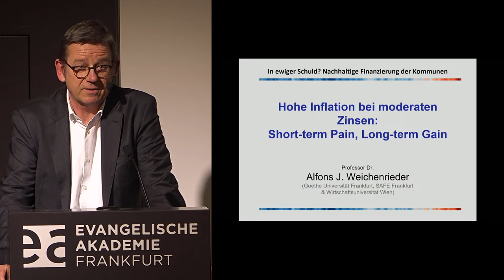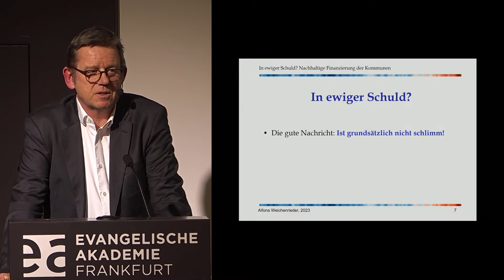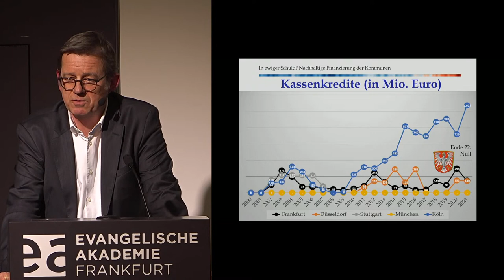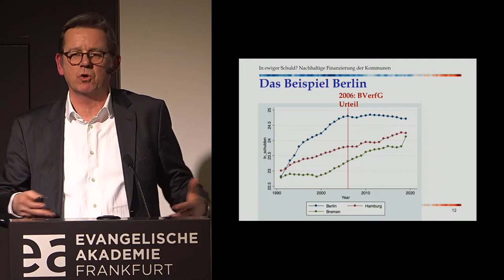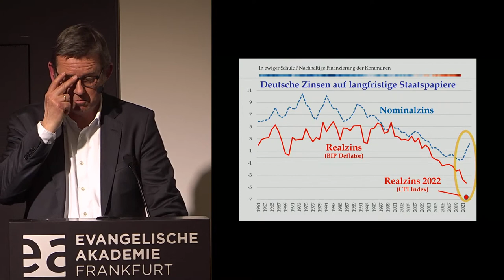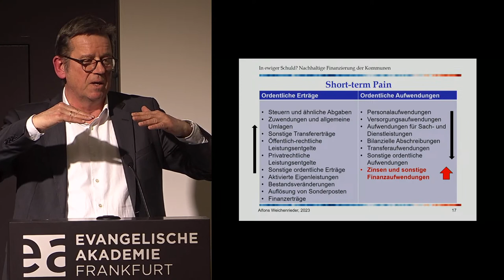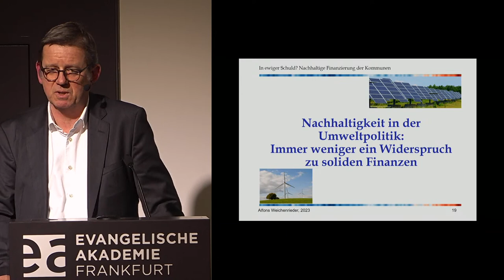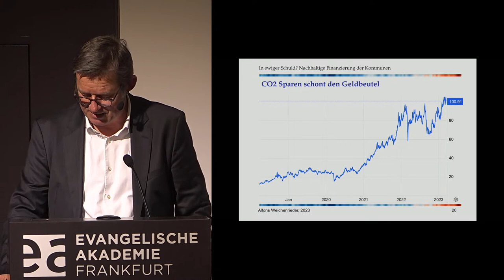Themenabend: In ewiger Schuld?Nachhaltige Finanzierung der Kommunen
Von Corona bis Inflation – die öffentlichen Haushalte ächzen unter der Last der Krisen. Die Erwartung ist verbreitet, der Staat könne per „Doppelwumms“ die Folgen abmildern. Gewaltige Finanzmittel werden mobilisiert – im Wesentlichen auf Kredit. Die klimagerechte Transformation der Stadt muss aber auch noch finanziert werden. Welche Folgen hat die schuldenfinanzierte Krisenpolitik für die langfristige Finanzierung der Städte und Kommunen? Was muss vielleicht auf die Streichliste? Ist ein nachhaltiger Haushalt im Kontext permanenter Krisenpolitik überhaupt noch möglich? Ist womöglich ein Schuldenabbau gar nicht so erstrebenswert? Oder droht angesichts steigender Zinsen gar die Insolvenz vieler Kommunen? Darüber diskutiert die ARD-Journalistin Dorothee Holz mit Michael Boddenberg, Hessischer Minister der Finanzen des Landes Hessen, Dr. Bastian Bergerhoff, Stadtkämmerer der Stadt Frankfurt, und Prof. Dr. Alfons J. Weichenrieder, Professor für Finanzwissenschaft.